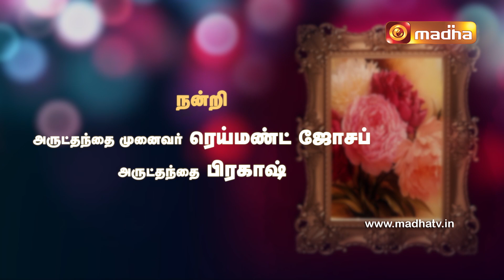Leviticus : Chapter 23 : Introduction 4 [Yeduthu Vaasi]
Yeduthu Vaasi - Rev. Dr. Raymond Joseph, explains the book of Leviticus, verse by verse, giving the historical, literary and theological explanations for the verses of the book.